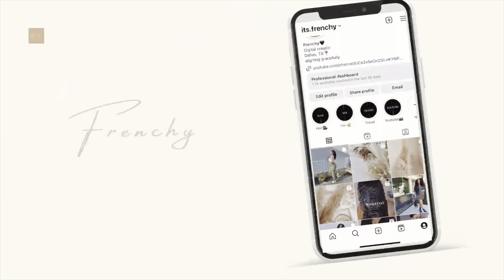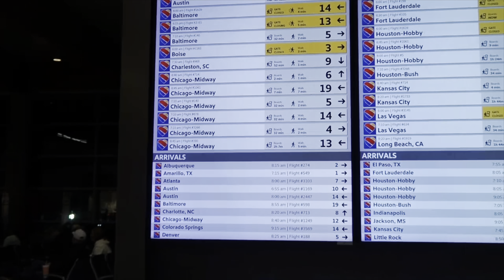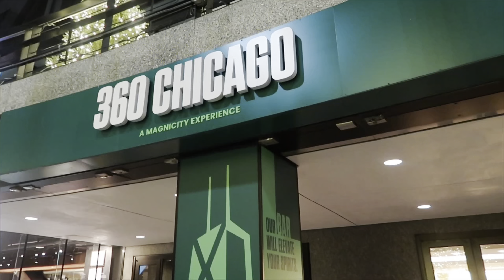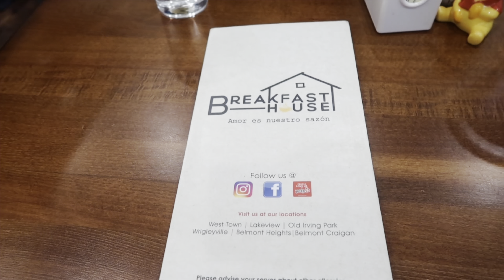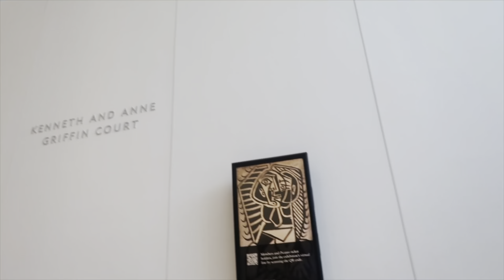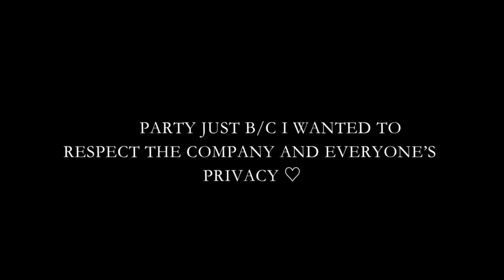I WENT TO CHICAGO ✈️ WEEKEND VLOG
Hello loves, welcome back to another video!
This video is all about my New Years Trip to CHICAGO, IL! I hesitated on posting this video but I decided why not ?! I hope you enjoy the video as I enjoyed filming.